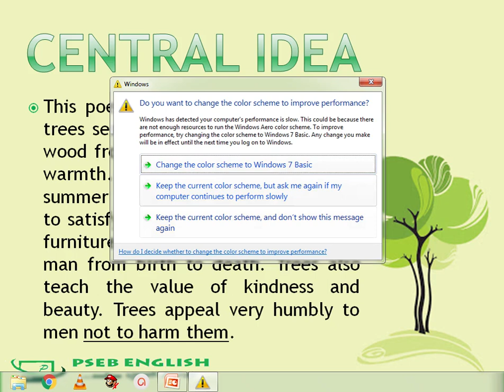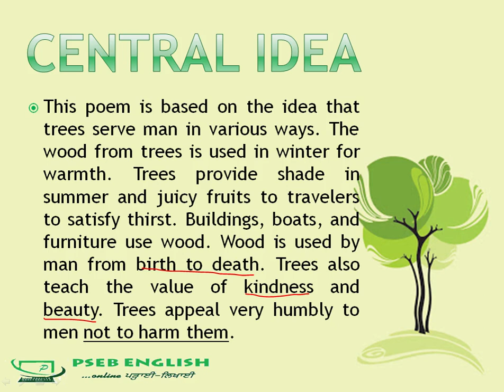2Central Idea| Prayer of the woods| Poem 2| A Rainbow of English| Class 12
This video contains the central idea of the poem Prayer of the woods from your book of English (A Rainbow of English)